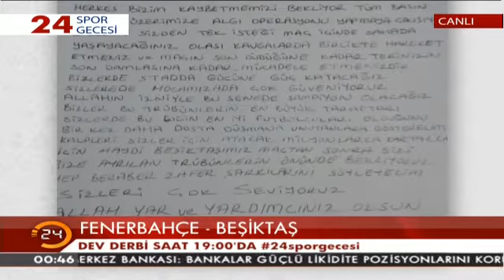24 Spor Gecesi (02.12.2016)